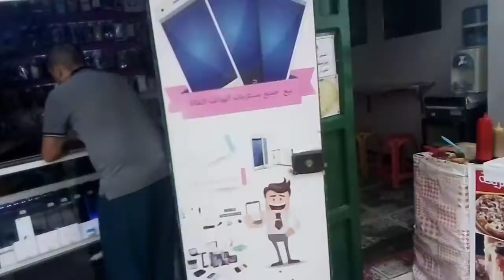اليوم درت ليكم جولة في احياء شعبيه